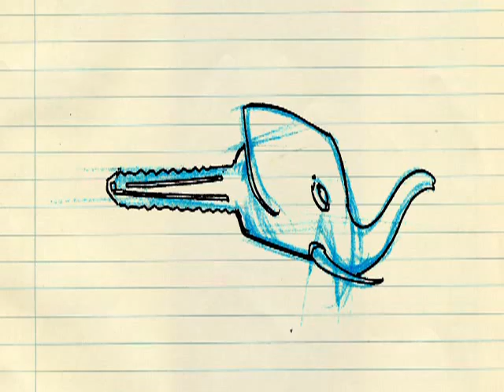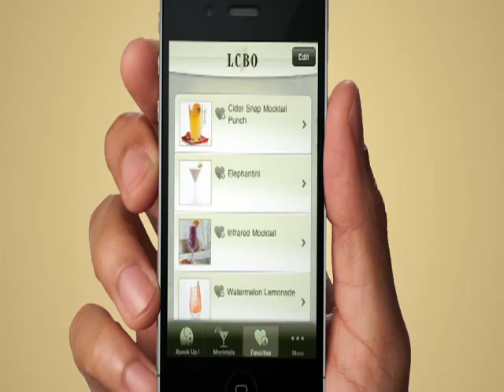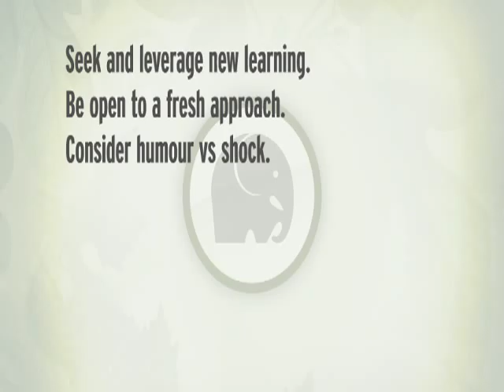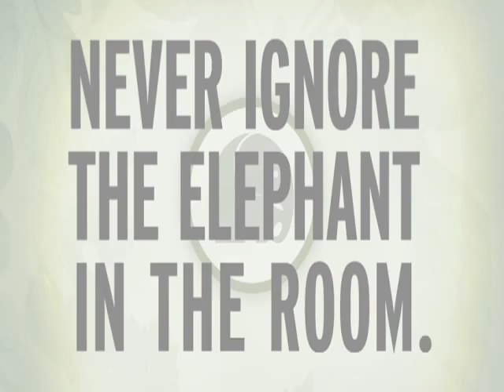DTE AdWeek FINAL H264